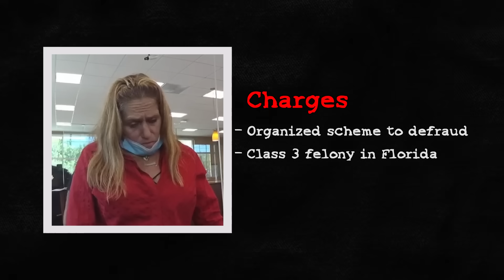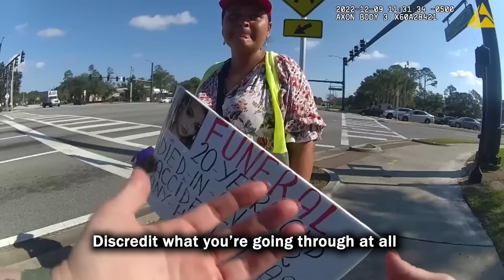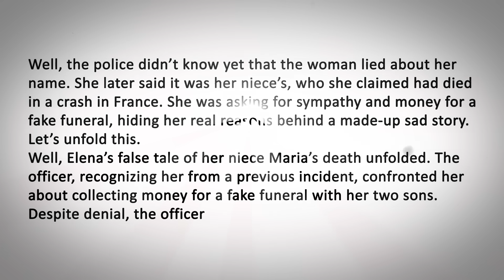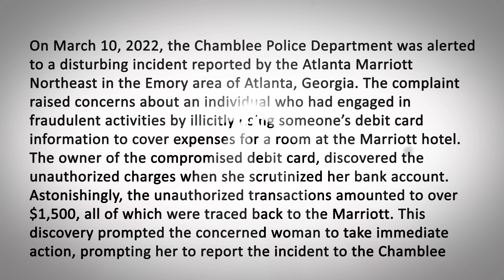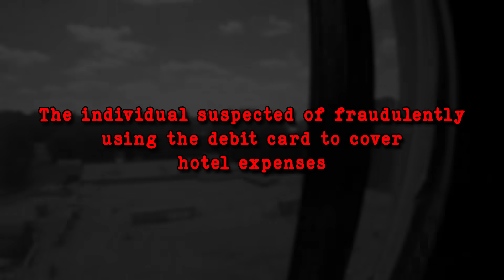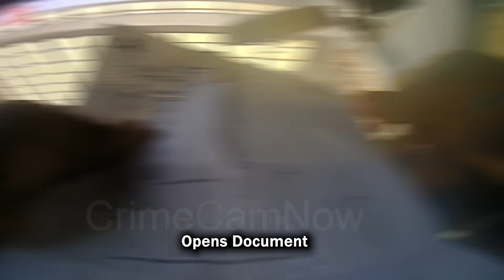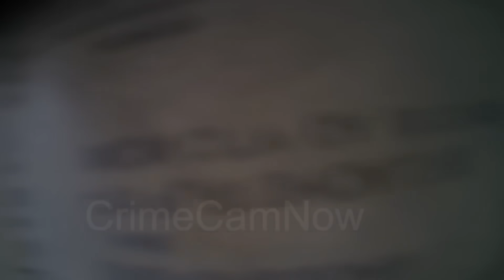When Scammers Realize They've Been Caught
Have you ever thought about those scammers who think they can fool everyone in their path but then end up getting a taste of their own medicine. Here are four such cases where these scammers, convinced they could deceive others without any consequences, ended up getting caught by the law.